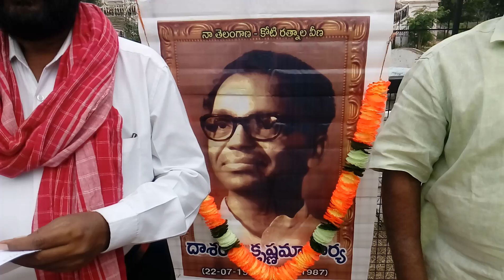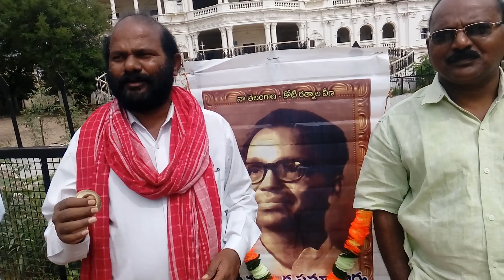dasarathi song దాశరధి సాంగ్ RAJARAMPRAKASH